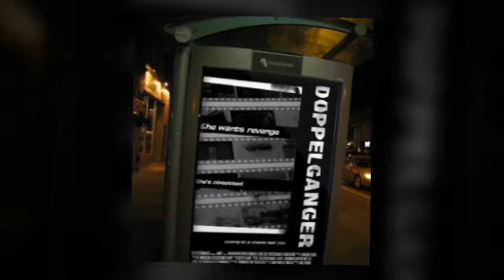My Stupeflix Video